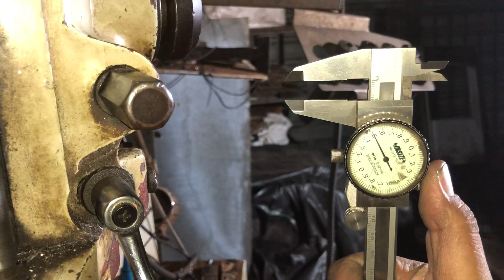The shaft was drilled and make key with a milling machine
Mechanical work blogs
Lathe machine vlog
cnc machine vlog